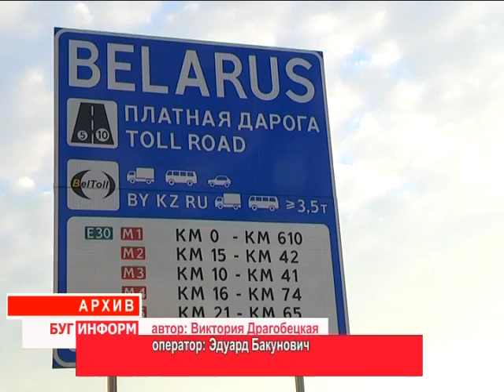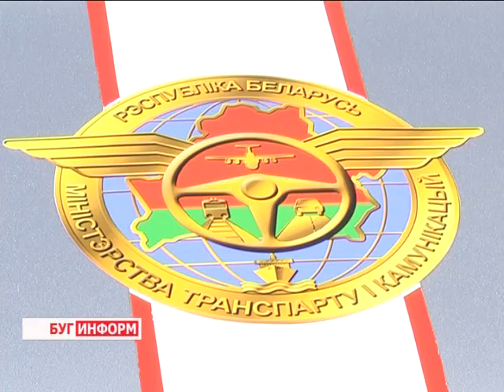2015-08-21 г. Брест. Новые правила в электронной системе Белтолл Телекомпания Буг-ТВ.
Новые правила  в электронной системе сбора платы за проезд Белтолл.
Изменения в электронной системе Белтолл -  ездить по платным дорогам Беларуси стало удобнее. С 10 августа вступил в силу Указ Президента Республики Беларусь № 349 «О внесении изменений и дополнений в указы Президента Республики Беларусь». Данный документ  расширил перечень пользователей автомобильных дорог, освобожденных от платы за проезд. Какие категории автомобилистов попали в этот список, расскажет Виктория Драгобецкая.